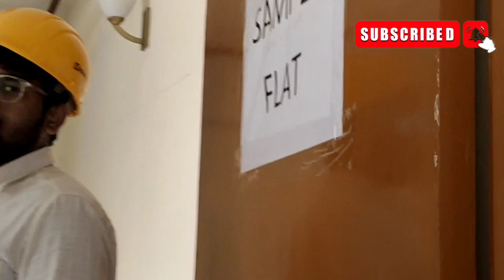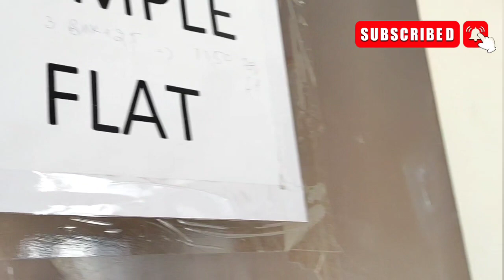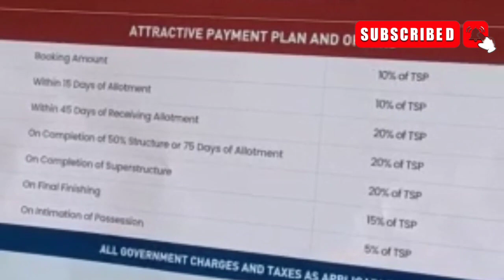Amrapali Dream Valley Aspire Enchante I NBCC project I update I NOIDA EXTENSION I GREATER NOIDA WEST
Apartment type :-2BHK and 3BHK
Apartment size :-850 and 1150 square feet